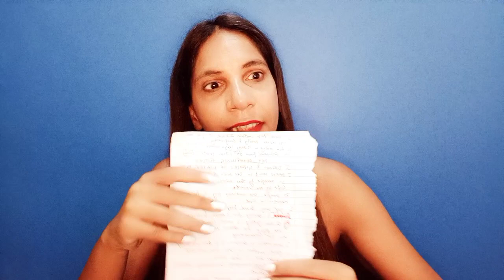How to achieve your 2023 Goals in 6 Steps | Neha Bhatia | NLP